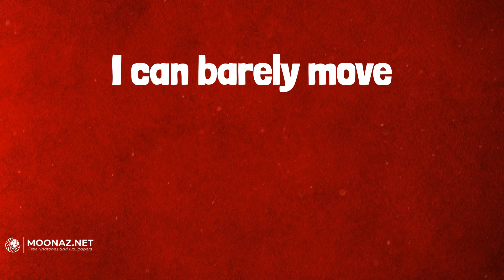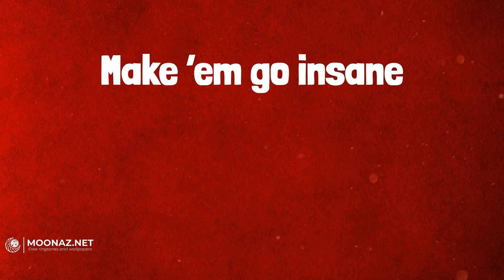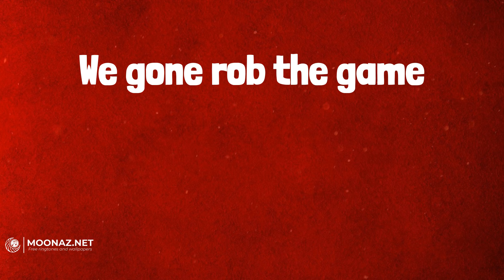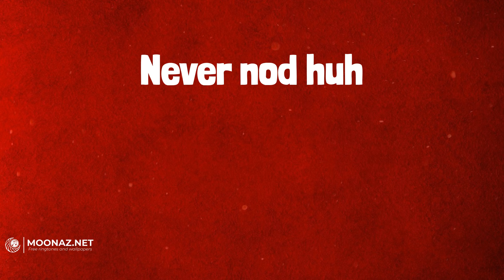Future - Mask Off (Lyrics)